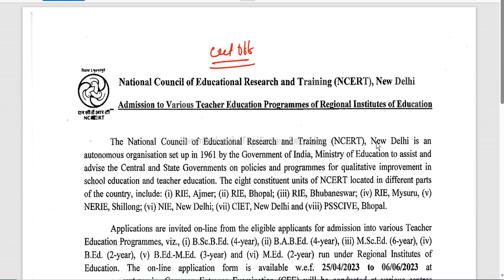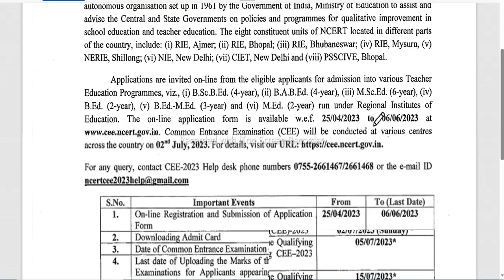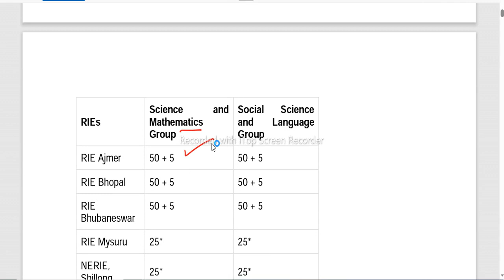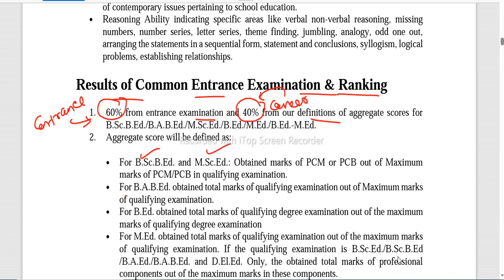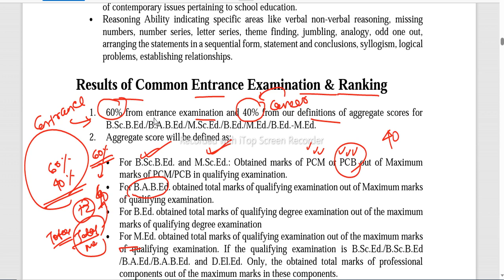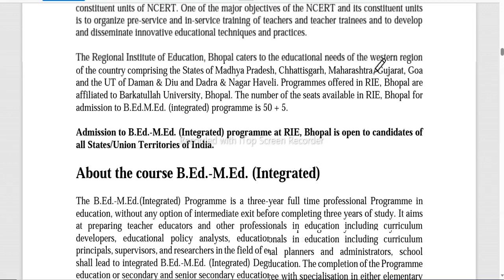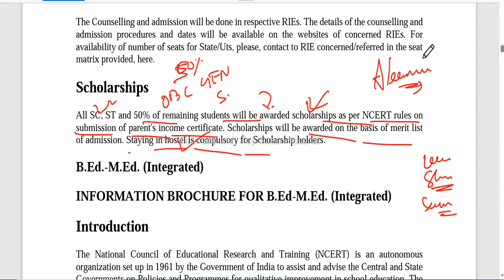REGIONAL BEd CUTOFF 2023 II REGIONAL BEd EXPECTED CUTOFF 2023 II Regional BEd Result 2023 II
Regional BEd 2023 Cutoff Analysis

2022 Polity Question
2022 Economics Questions